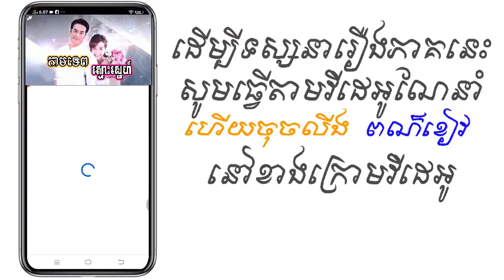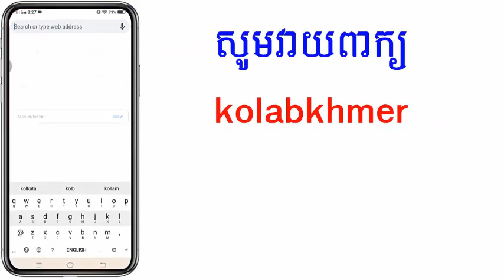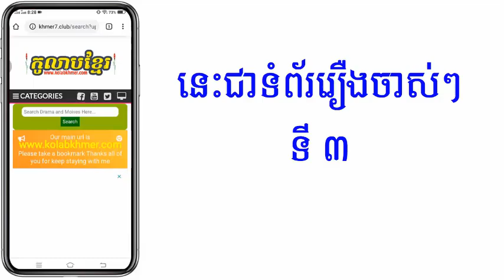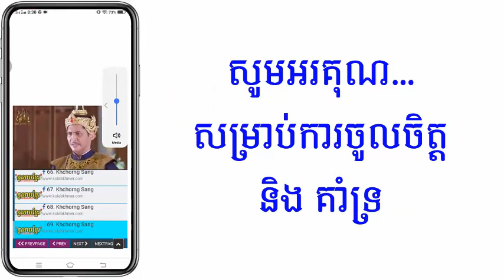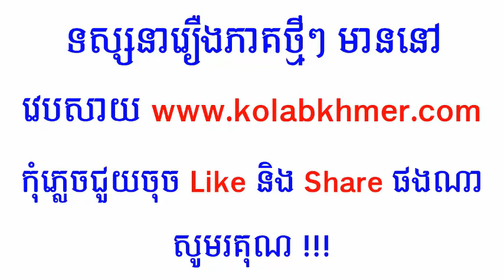(ភូមិខ្មែរ-Phumikhmer) កាមទេពស្មោះស្នេហ៍ ភាគទី 01 - 08 ចប់